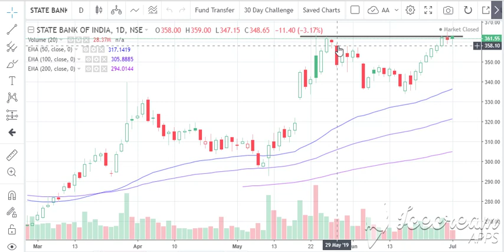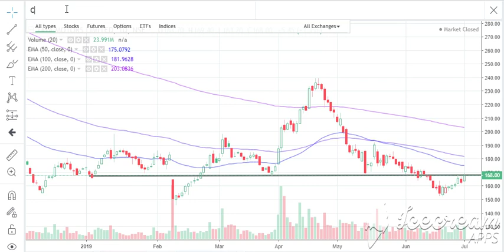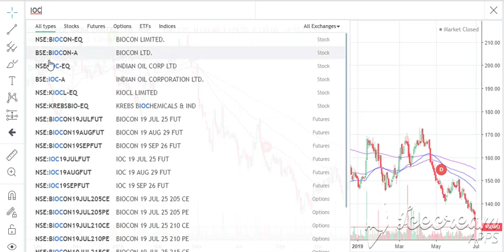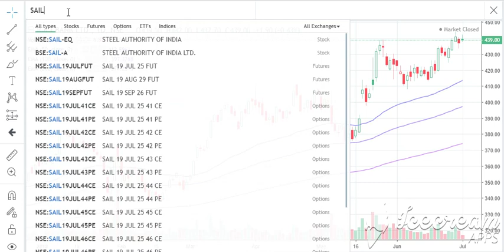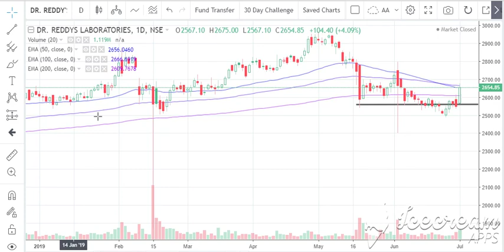technical analysis for 2nd july 2019